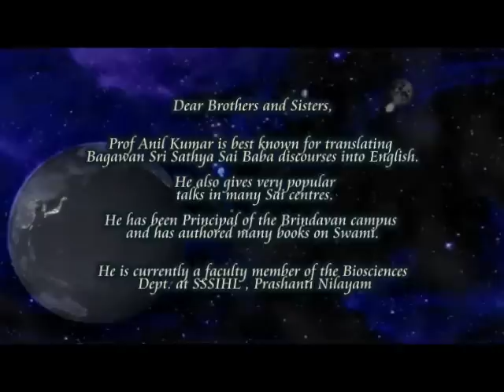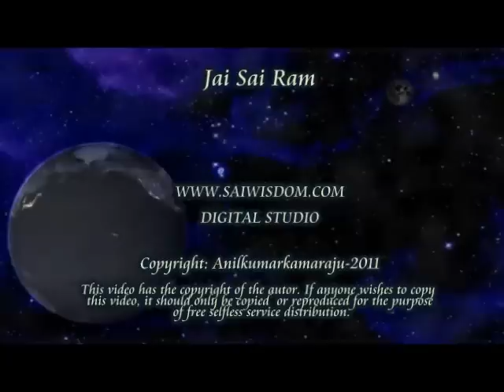250911 My Life is My Message Part 2